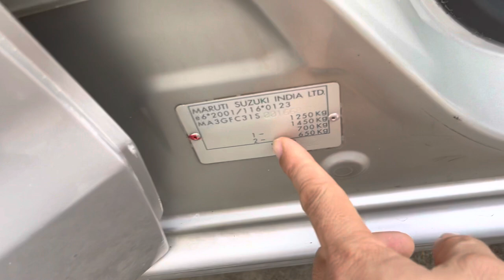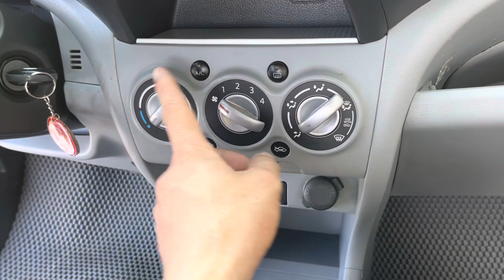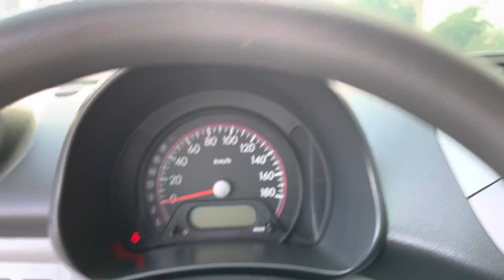Xe nhật số tự động , xe căng đét , giá có trăm.88 triệu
SUZUKI ALTO nhập khẩu , số tự động
Giá 18x triệu